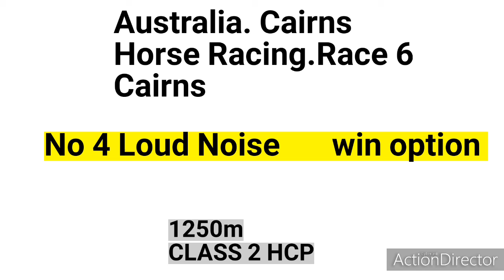June 06/14. horse racing tips srilanka.UNITED KINGDOM. CARLISLE.LINGFIELD.1x bet. bet 365.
13:35 Lingfield Park
Witheford Barrier Trials 22nd June
Handicap (Class 3) 7 Runners Distance: 1m 2f...13:25 Carlisle
Join Racing TV Now Restricted
Novice Stakes (GBB Race) (Class 5)..horse racing. horse racing tips. srilanka horse racing tips. sinhala.  Join WhatsApp group 34681854